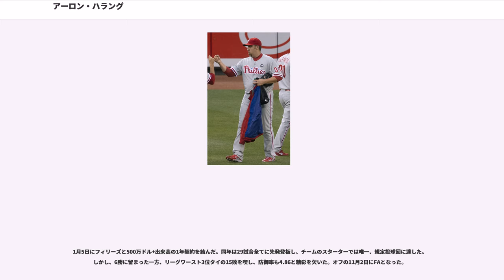アーロン・ハラング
アーロン・マイケル・ハラング（Aaron Michael Harang, 1978年5月9日 - ）は、アメリカ合衆国・カリフォルニア州サンディエゴ出身のプロ野球選手（投手）。現在はフリーエージェント。

のMLBドラフトでボストン・レッドソックスから22巡目（全体661位）指名されたが、契約せずサンディエゴ州立大学へ進学した。

のMLBドラフトでテキサス・レンジャーズから6巡目（全体195位）指名され、6月7日に契約。この年は傘下のルーキー級プラスキ・レンジャーズで16試合に登板し、9勝2敗1セーブ・防御率2.30だった。

はA+級シャーロット・レンジャーズで28試合に登板し、13勝5敗・防御率3.32だった。

2000年12月12日にランディ・ベラーディとのトレードで、ライアン・カレンと共にオークランド・アスレチックスへ移籍した。

はAA級ミッドランド・ロックハウンズで27試合に登板し、10勝8敗・防御率4.14だった。

はAA級ミッドランドで開幕を迎えたが、5月25日にアスレチックスとメジャー契約を結び、同日のタンパベイ・デビルレイズ戦でメジャーデビュー。7回を無失点10奪三振に抑え、ティム・ハドソンに次ぐオークランド移転後の球団史上2人目となる二桁奪三振を奪った投手となった。メジャー2試合目の6月3日の登板では4回まで無失点に抑え、メジャーデビューから11回連続無失点を記録し、にジョン・ジョンソンが記録したデビューから10回連続無失点のオークランド移転後の球団記録を更新。7月23日にAAA級サクラメント・リバーキャッツへ降格したが、翌日の24日にテッド・リリーが故障者リスト入りしたため、メジャーへ再昇格した。その後は6試合に登板したが、8月26日にAAA級サクラメントへ降格。9月4日に再昇格した。この年は16試合に登板し、5勝4敗・防御率4.83だった。

3月20日にAAA級サクラメントへ異動し、開幕を迎えた。AAA級サクラメントで9試合に登板後、5月24日にメジャーへ昇格。7試合に登板したが、1勝3敗・防御率5.34と結果を残せず、7月16日にAAA級サクラメントへ降格した。

2003年7月30日にホセ・ギーエンとのトレードで、ジョー・バレンタインと共にシンシナティ・レッズへ移籍。移籍後は傘下のAAA級ルイビル・バッツで1試合に登板後、8月9日にメジャーへ昇格。レッズでは9試合に登板し、4勝3敗・防御率5.28だった。

2月27日にレッズと1年契約に合意。開幕ローテーションに加わったが、6月4日に右肘の故障で15日間の故障者リスト入りした。6月26日に復帰。この年は28試合に登板し、チーム2位の10勝（9敗）を挙げ、防御率4.86だった。

には防御率3.83、11勝、163三振を記録しいずれもチーム1位だった。また、投手としての連続打席無安打の記録を更新しそうになった。メジャーリーグ記録はのアンディ・ベネスによる50打数ノーヒットだが、ハラングは49打数ノーヒットまで達した。

1月17日にレッズと1年契約に合意し、初の開幕投手を務めた。この年は36試合に登板（先発はリーグ最多の35登板）し、リーグ1位タイの16勝、奪三振は球団史上13年ぶりに200の大台を上回り、ジェイク・ピービーを1つ上回るリーグ最多216三振を記録した。1956年にサイ・ヤング賞が制定されて以降、最多勝と最多奪三振のタイトルを同一年に記録したナ・リーグの投手11人全員がサイ・ヤング賞を受賞しているが、過小評価されており、投票では0ポイント。

2月6日に総額3650万ドルの4年契約（2011年・1275万ドルの球団オプション付き）を結んだ。7月23日のミルウォーキー・ブルワーズ戦では10回まで投げ、チームは延長12回に2対1で勝利。ナ・リーグで1試合に10回以上投げたのは2005年4月23日のマーク・マルダー以来2年ぶりだった。この年は34試合に登板し、自己最多タイの16勝を挙げ、奪三振は自己最高の218を記録した。

は30試合に登板し、6勝17敗（リーグ最多敗戦投手）・防御率4.78だった。

は26試合に登板し、6勝...